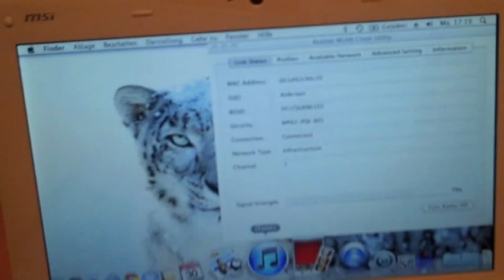MSI Wind Hackintosh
Short Clip about my MSI Wind hackintosh. Now on Sale
Bei Interesse an dem Teilchen (für das Töchterchen oder als Communication Book) einfach eine Mail. Jetzt 3 OS installiert. OSX/Win7/Joli OS (Ubuntu,Chromium) WinXP Lizens enthalten.